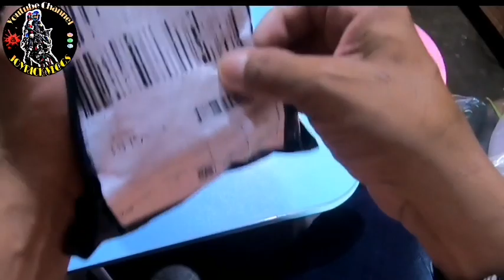Unboxing battery Hero 7. 6. 5.Battery Gopro # hero 7..